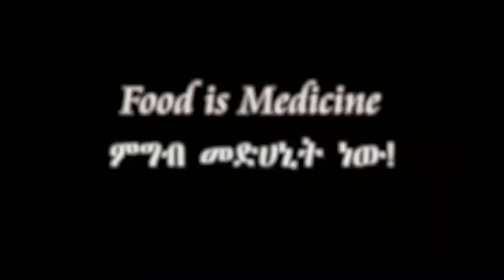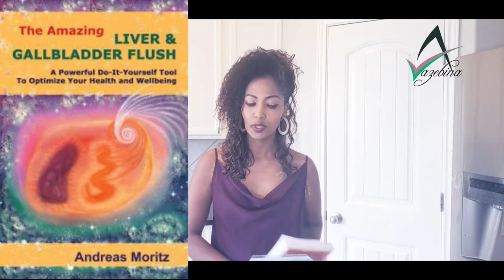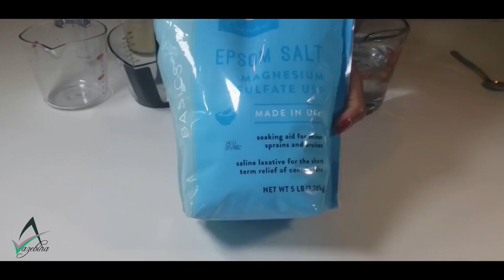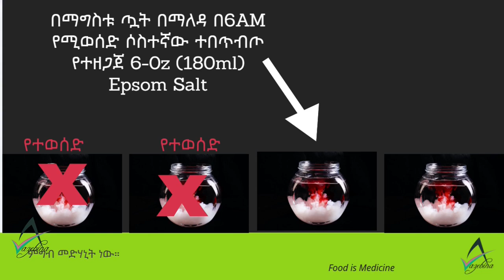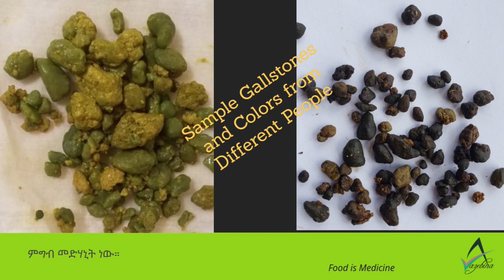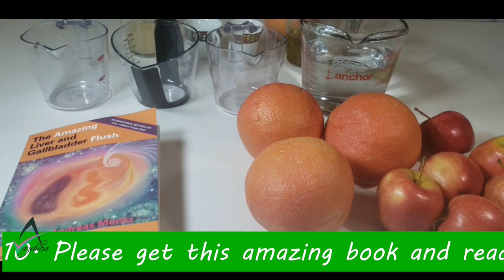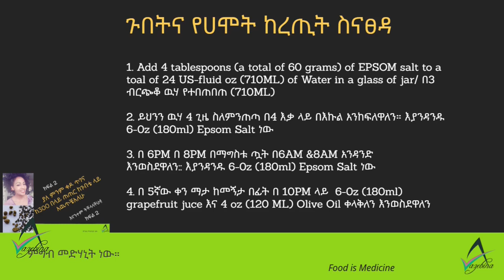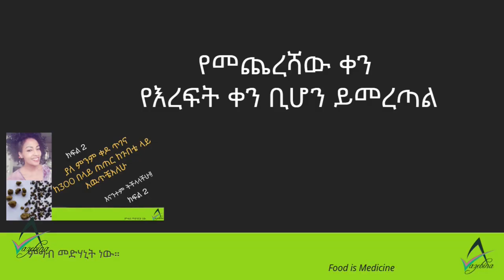ETHIOPIA ያለ ምንም ቀዶ ጥገና ከ300 በላይ ጠጠር ከጉበቴና ከሐሞት ከረጢት አዉጥቼአለሁ Detox Liver | አማርኛ | Amharic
Azebina Show
Ketogenic diet
Amharic
Ethiopia